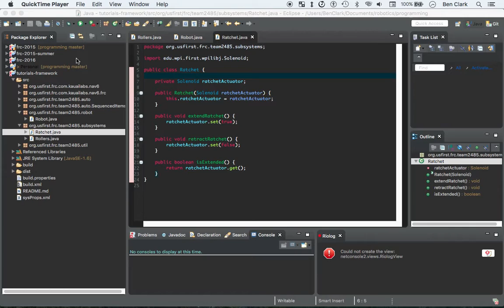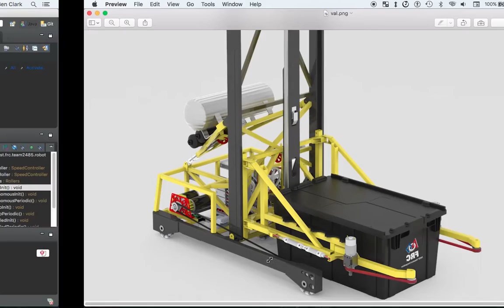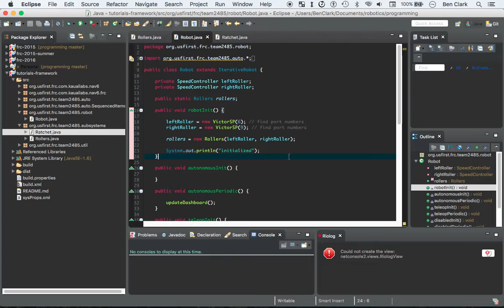FRC Java Programming Tutorial - 10 - Robot Fields Part 1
for all of our resources and tutorials!